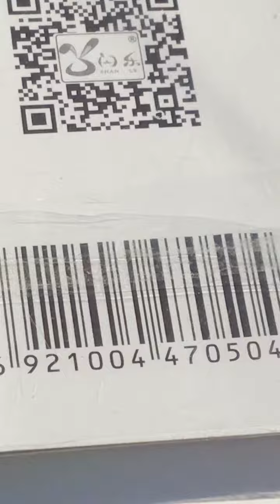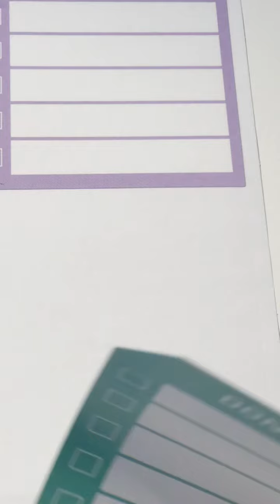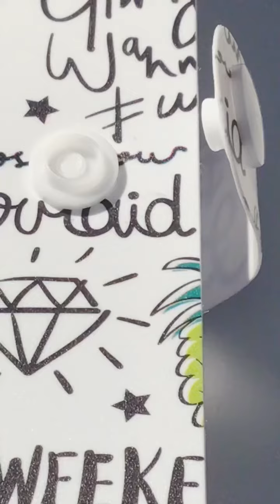Relaxing ASMR with paper and stickers